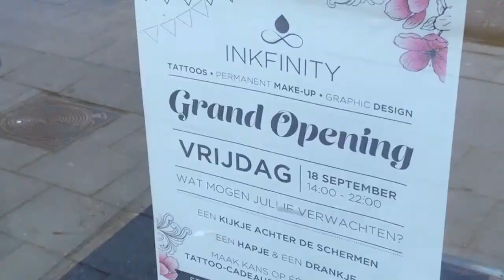Jessica waagt De Grote Sprong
Hoe gaat het ondertussen met Jessica en haat tattooshop Inkfinity? Volg haar verhaal op Degrotesprong.be